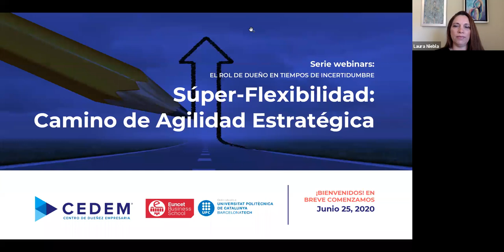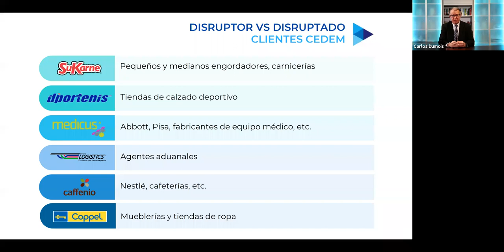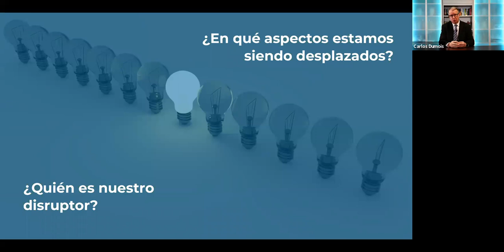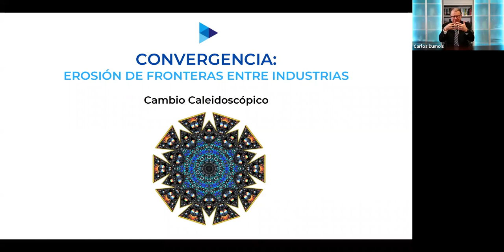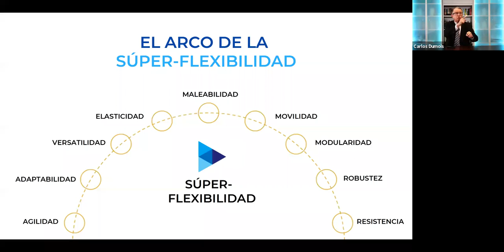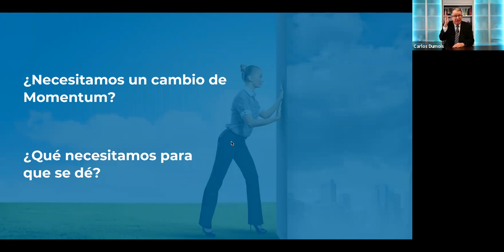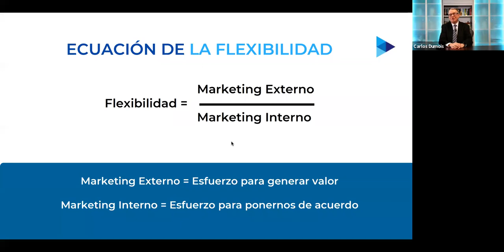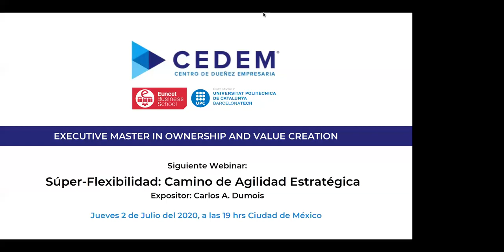💻Webinar | Súper- flexibilidad: camino de agilidad estratégica, por Carlos Dumois junto a CEDEM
"💻WEBINAR |  SÚPER-FLEXIBILIDAD: CAMINO DE AGILIDAD ESTRATÉGICA, POR CARLOS DUMOIS JUNTO A CEDEM Y FOMENT FORMACIÓ

En este webinar analizamos cómo la actual inestabilidad de los mercados financieros, la transformación digital y los nuevos paradigmas de gestión nos obligan a desarrollar una capacidad de aprendizaje superior para sacar adelante nuestros negocios. Un imperativo clave radica en convertirse en organizaciones altamente flexibles.

Carlos Dumois expone el concepto de Súper-Flexibilidad, que hace referencia a la capacidad para cambiar de curso con rapidez, dar la vuelta a la estrategia y reposicionarnos con agilidad conforme a las nuevas realidades que van apareciendo. Además, construir anclas sólidas que nos sostengan durante las tormentas y sustenten nuestro espíritu de cohesión y de comunidad.
Dumois también explica cómo la Súper-Flexibilidad, aunque parezca un concepto contradictorio al buscar la habilidad de movernos con rapidez y al mismo tiempo fortalecernos con solidez y estabilidad, ha logrado que un creciente número de compañías sobrevivan en medio de la adversidad y creen valor.